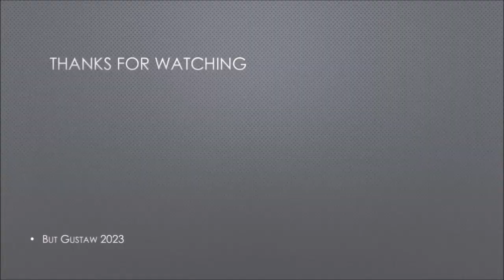shoeplay J-1YA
Topics:
Scientists have developed a new type of extremely efficient lithium-sulfur batteries.
Strange objects orbiting the black hole at the center of the Milky Way.